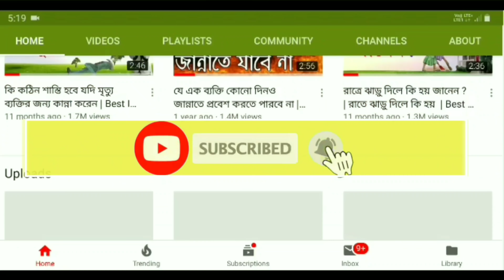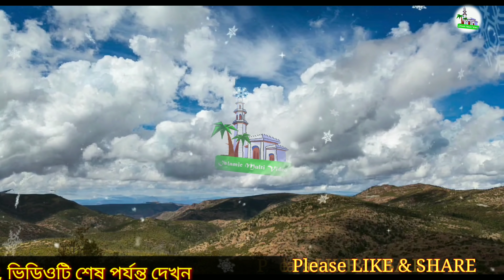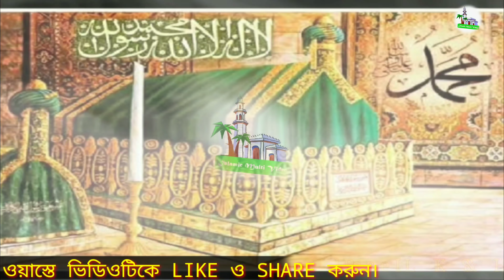এইসব ঘটনা, আপনার জানা উচিত | 🔥মহানবীর ইন্তেকাল | Muhammad Saw | Islamic educational video | Waz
Subject : মহানবীর মৃত্যুর ঘটনা । রাসুল সাঃ এর মৃত্যুর সময় যা যা ঘটেছিল।
মহানবীর ইন্তেকাল বাংলা ওয়াজ।
নবী সাল্লাল্লাহু আলাই সাল্লাম এর ইন্তেকাল সম্পর্কে বাংলা ওয়াজ।
Islamic educational video about Muhammad sallallahu alaihi wasallam.
Islamic waz about Muhammad Saw.

আজকের এই ভিডিওর মধ্যে রাসুল সাঃ এর ইন্তেকালের সময় ঘটে যাওয়া কিছু ঘটনা আলোচনা করা হয়েছে। মুসলিম হিসেবে আমরা হয়তো অনেকেই এ বিষয়গুলি জানিনা, ফলে তাদেরকে অবগত করানোর উদ্দেশ্যে আমাদের এই প্রচেষ্টা।

রাসুল সাঃ এর ইন্তেকালের সময় তার শেষ যেমনটি তিনি করেছেন সে বিষয়ে আলোচনা করা হয়েছে। তার শেষ আমল ছিল মেসওয়াক করা। আমরা হয়তো মেসওয়াক কে খুব একটা গুরুত্ব, কিন্তু রাসূল সাল্লাল্লাহু আলাইহি ওয়াসাল্লাম সাহাবায়ে কেরাম তাবেয়ীন তাবে তাবেঈনদের এটি খুবই পছন্দনীয় আমল ছিল।

এছাড়া ও রাসূলের মৃত্যুর সময়,ফাতেমা রাদিয়াল্লাহু আনহা কে কেন্দ্র করে যে ঘটনা ঘটেছিল, তার কানে কানে নবী সাল্লাল্লাহু আলাইহি ওয়াসাল্লাম কিছু বলেছিলেন, তার জন্য প্রথমে তিনি কেঁদেছিলেন এবং পরে হেসেছিলেন, এই বিষয়টিও এই ভিডিওতে আলোচনা করা হয়েছে।

I am not owner of any content which I used in my video wall resource like picture or video from Google or any other helpful site which help us to explain in our video nicely or deeply so I credit to my work to Google or any other site.if I used any others content then I will definitely created to him thanks I hope all owner understand to me if I used some content in my videos thanks again all owner's.